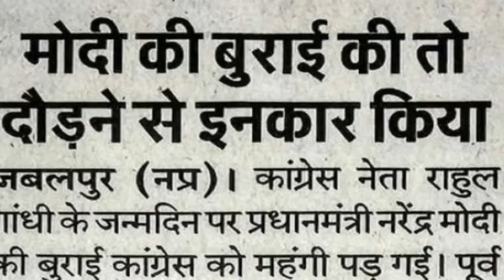राहुल गांधी ने मोदी की बुराई की तो NCC के बच्चों ने दौड़ने से माना किया...!!